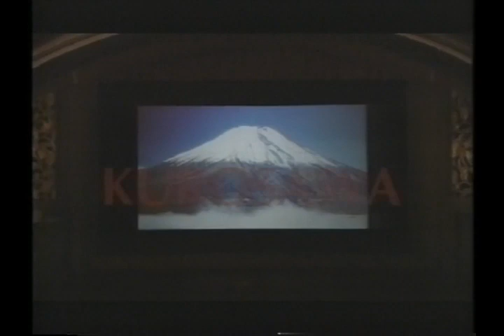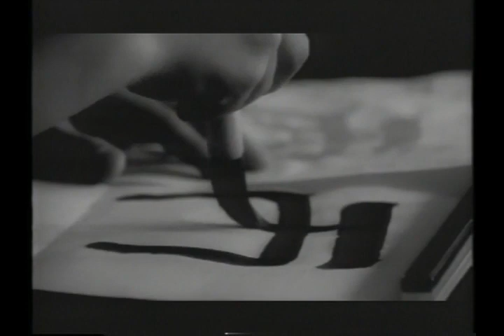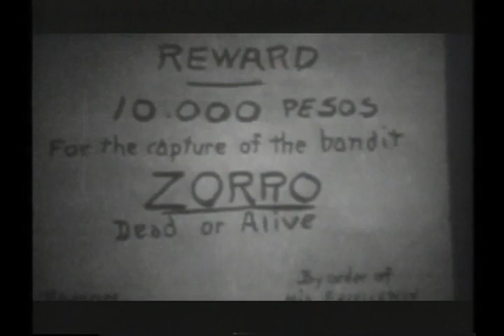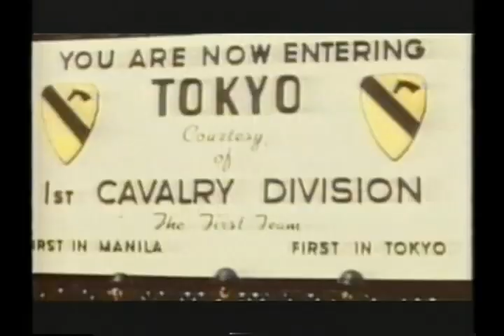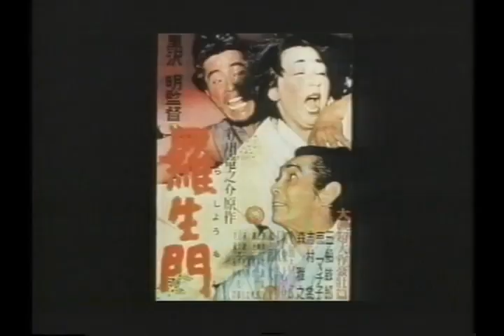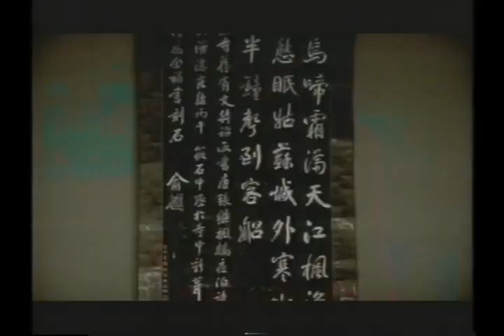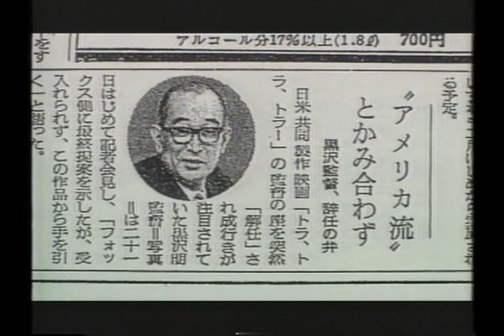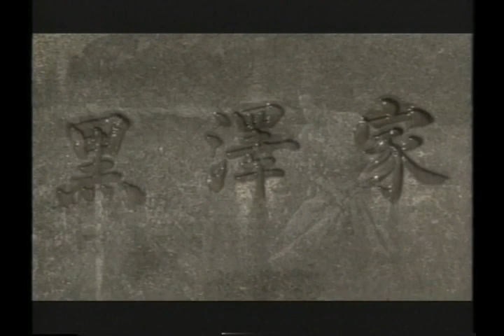Kurosawa PBS Doc - Year 2000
From a VHS recording,  so not in HD.  This did come out on DVD from PBS back in the day.
Had to edit out a few minutes of various segments of documentaries & films by Kurosawa used in this documentary.  About 10 minutes missing, it was looking like death by 1000 cuts there for a bit.  The copyrighted material may be too politically incorrect for today.